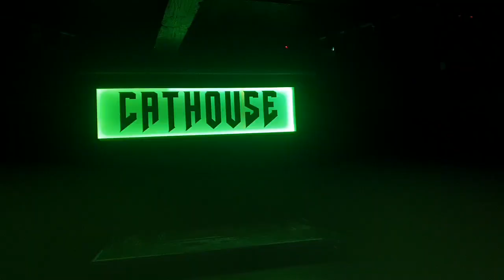HELLBENT DECEMBER 2023 CATHOUSE ANN PHETAMINE